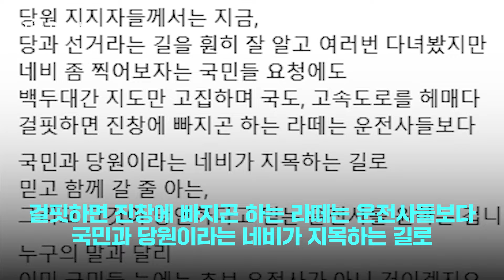한동훈 지원 나선 배현진, 첫 공개 지지 목소리 "한동훈에게 다시 운전대를"｜지금 이 뉴스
국민의힘 전당대회에서 한동훈 전 비상대책위원장을 지원하는 것으로 알려졌던 배현진 의원이 처음으로 공개 지지 목소리를 냈습니다.